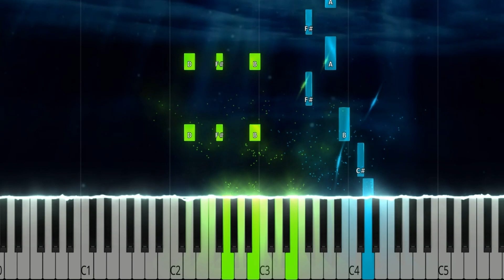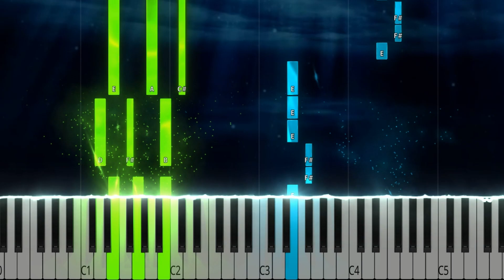Twenty One Pilots - Ride PIANO | SHEET MUSIC + MIDI 🎹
Embark on a musical journey with "Ride" by Twenty One Pilots on the piano, a thrilling blend of emotion and artistry that will ignite your passion for music. Whether you're a piano beginner or an experienced player, this captivating rendition provides the perfect opportunity to explore your musical talents.

Discover the compelling story behind this iconic composition and the emotions it evokes. Now, you can elevate your experience by downloading the sheet music and MIDI for "Ride," allowing you to fully immerse yourself in its dynamic melodies. If you're seeking piano music for studying, this song is a fantastic choice to fuel your focus and creativity.

Join us for an engaging piano tutorial, designed with beginners in mind, to unravel the magic behind "Ride." Let the music guide you on a thrilling adventure, combining technique and artistry. Don't miss the chance to make this remarkable piece your own.